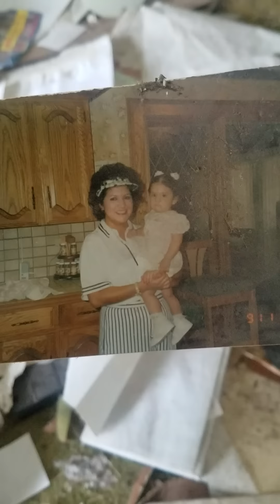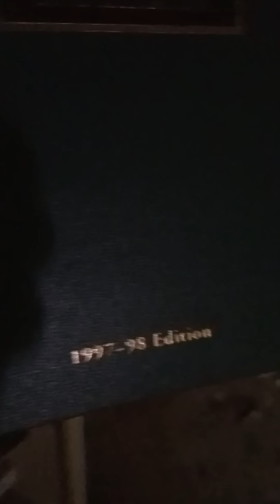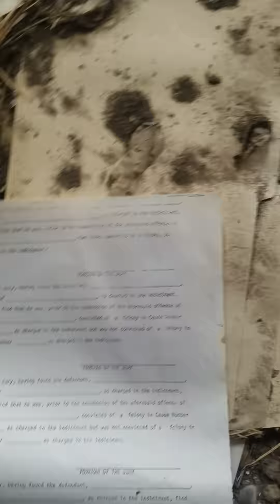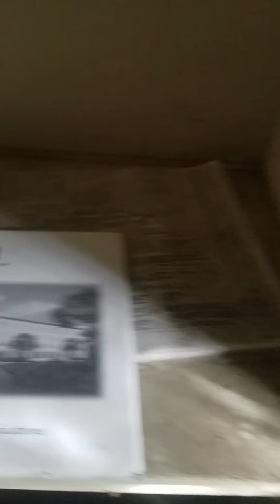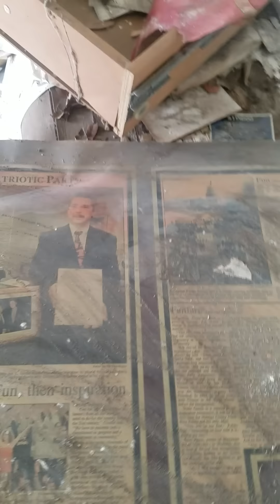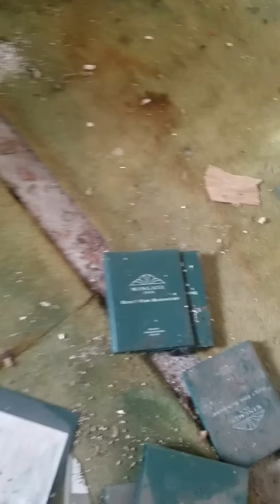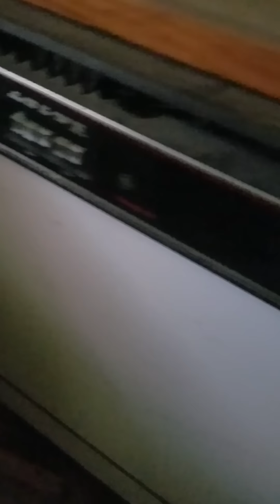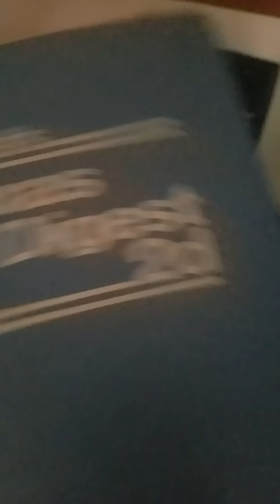Abandoned Haunted Lawyers Office.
In mcallen i came across this abandoned personal injury lawyers office.I stumbled upon a room where there were shelves filled with law books untouched and still.in alphabetical order.The dates on sheets of paper scattered on the floor say 1987.
A picture of a women holding a raggedy anne doll dated 1992.